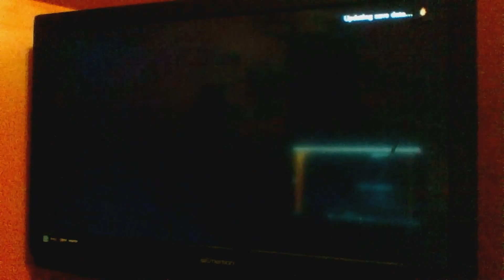TWC: Let's Play - Dark Souls 3, Tutorial Area to First Boss!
Alex finally finishes his character, and we skip the last ten minutes of character creation to get to the actual gameplay. Incredibly, he doesn't die even once!